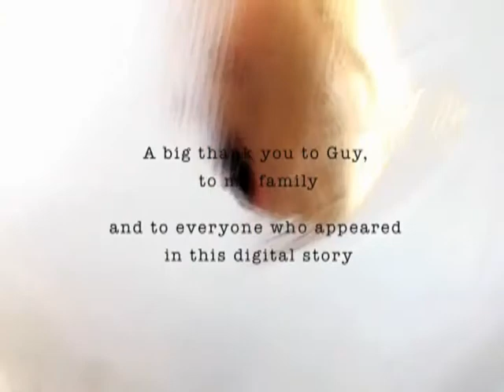Cultural Stories of Volunteering: Tal & Guy - Tal Fitzpatrick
Tal Fitzpatrick talks of her motivation for producing her art work and why she is in a hurry to do and experience as much as she possibly can.

Six emerging leaders involved in cultural and community work participated in a three day workshop in March 2011. Through learning the application of digital storytelling, they created individual personal stories around the theme of volunteering.

This project was led by Volunteering Queensland and was undertaken as part of the Masters program at QUT Creative Industries, with equipment courtesy of State Library of Queensland.

Project design and facilitation - Sumit Panjwani

Tal & Guy by: Tal Fitzpatrick
Additional credits: Please view comprehensive credits at the end of this digital story